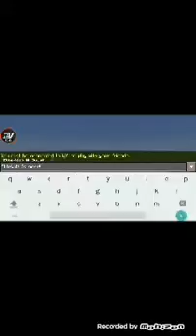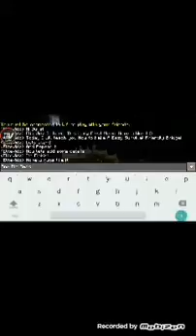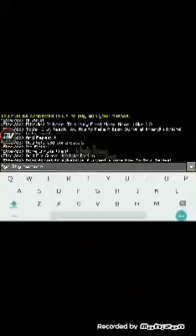✔How To make Eazy/Simple Bridge in Minecraft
Hi Guys Today I am showing u how to make a Eazy and simple Bridge
Don't worry Its Survival Friendly!